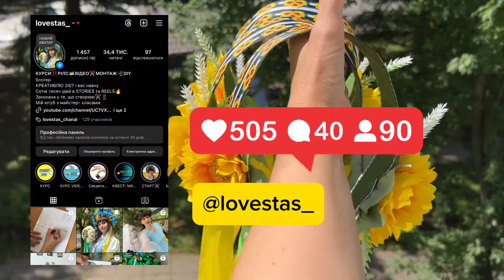ПРИКРАСА «ОЧІЛЛЯ» СВОЇМИ РУКАМИ🌸DIY🌸МК